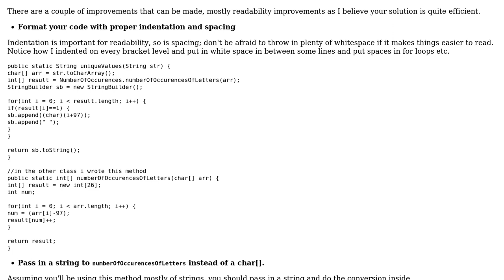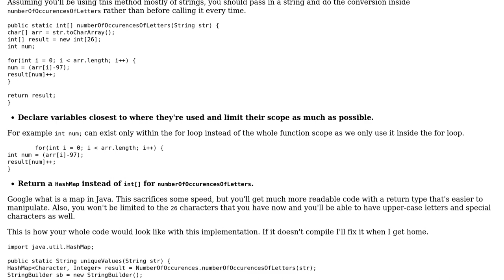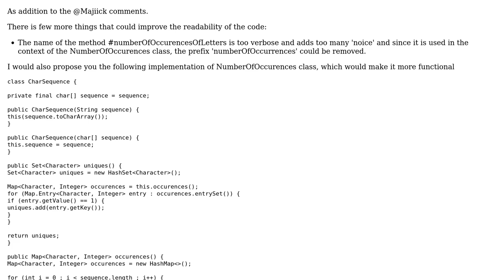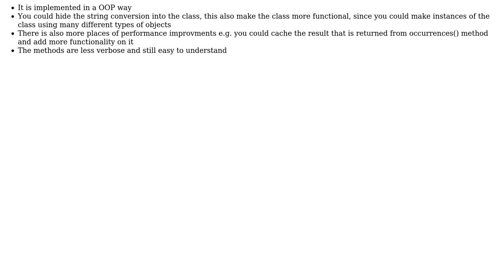Program to find unique chars in a String (and also to find number of occurences of chars in a...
Code Review: Program to find unique chars in a String (and also to find number of occurences of chars in a String)

With thanks & praise to God, and with thanks to the many people who have made this project possible! | Content (except music & images) licensed under CC BY-SA | Music | Images & others | With thanks to user toto2 user RaISug user Majiick user LoneStar and the Stack Exchange Network Trademarks are property of their respective owners. You are responsible for your own actions.